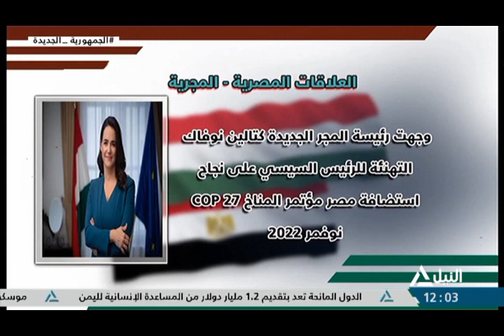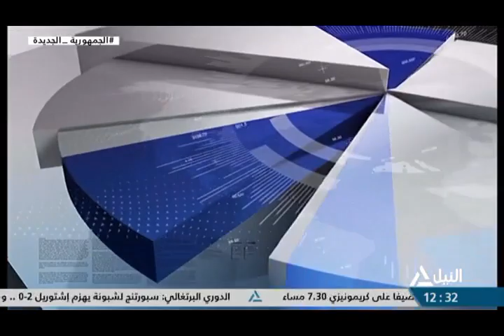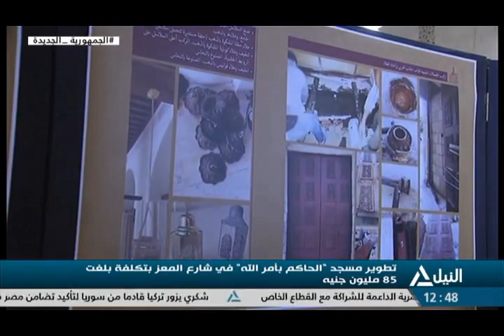بانوراما النيل الثانية عشر ظهراً 28-2-2023